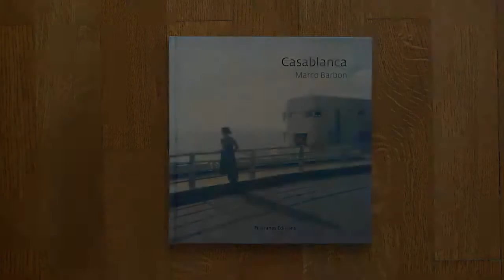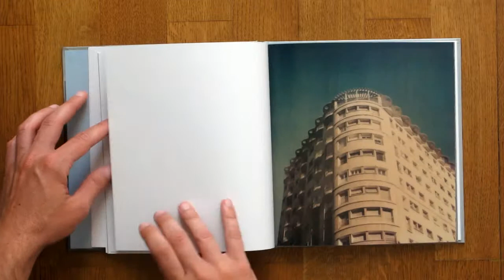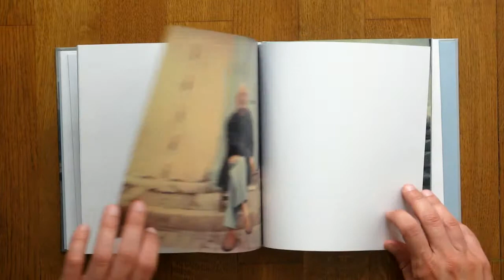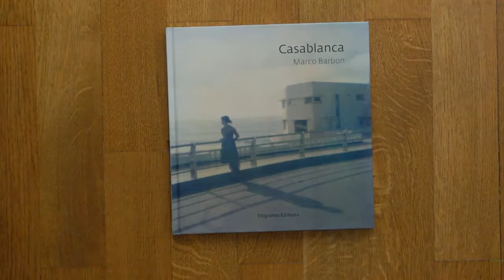Marco Barbon - Casablanca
Photographer: Marco Barbon
Country: Italy / France
Book: Casablanca
Edition: 2011
Published by: Filigranes (France) / Postcart (Italy)
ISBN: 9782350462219